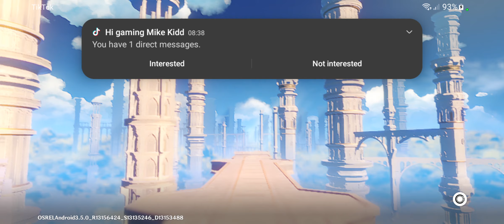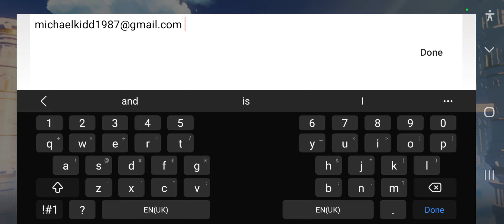find play the game taking too long as they're trying to make Brewster Castle.